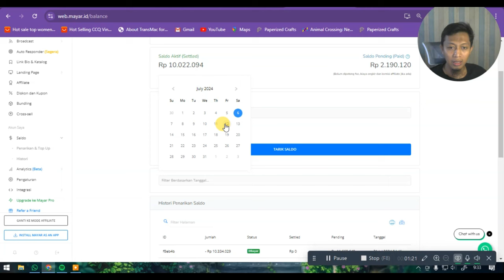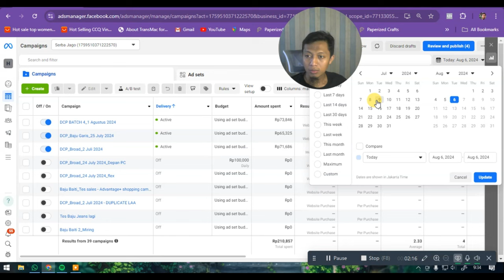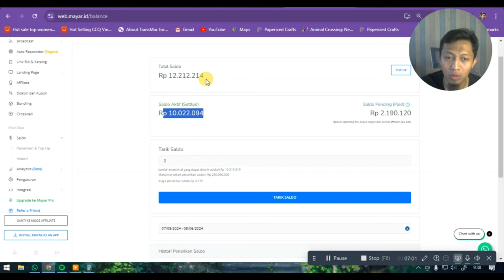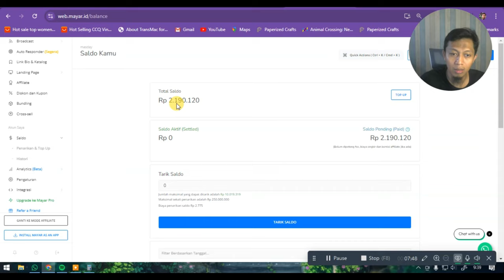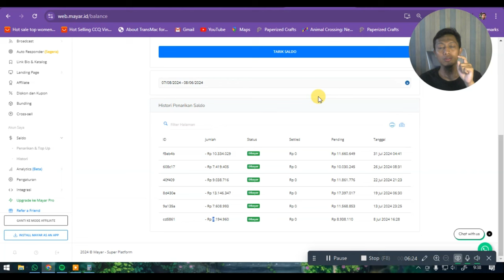CARA GUE HASILIN SEBULAN 35JT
Disini ya kalau mau kepoin cara bikin produk digital dari nol dan cara menjualnya

Terima Kasih.